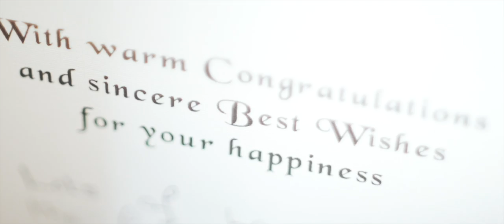La boda de Alberto & Kevin en Maspalomas, paraíso gayfriendly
Maspalomas es uno de los destinos gay-friendly más reconocido en todo el mundo. Alberto, italiano y Kevin, inglés, sellaron su amor junto con sus familiares y amigos bajo el sol de Gran Canaria.